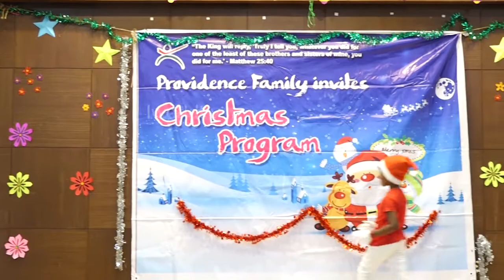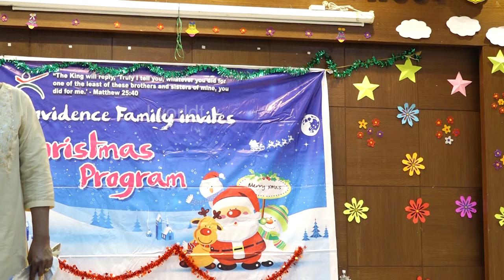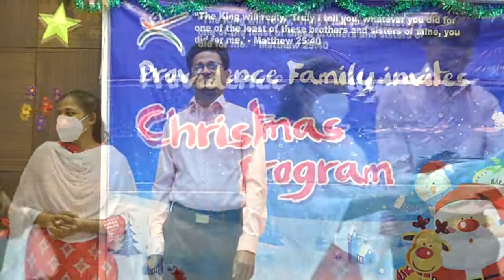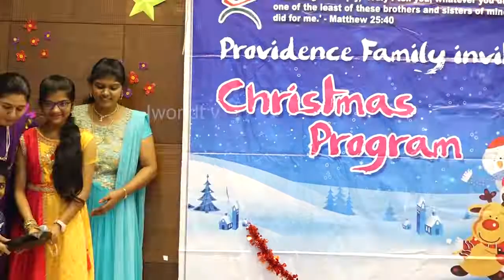Providence Family Invites Christmas Program| Part-02 |2021 | Kanchipuram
Christmas and New year are times of coming together with our friends| Family

IWORLD MEDIA IN KANCHIPURAM